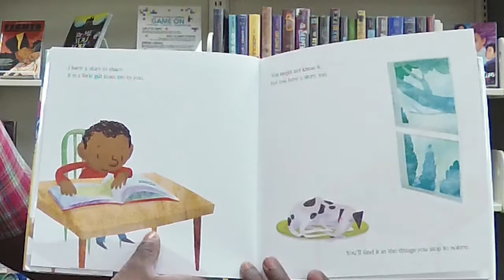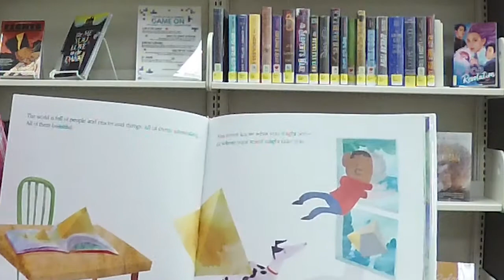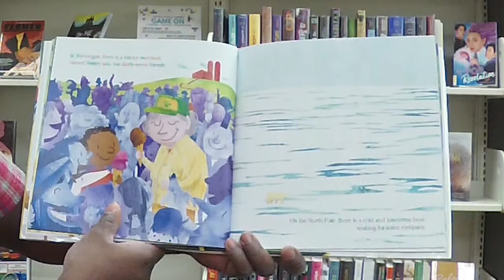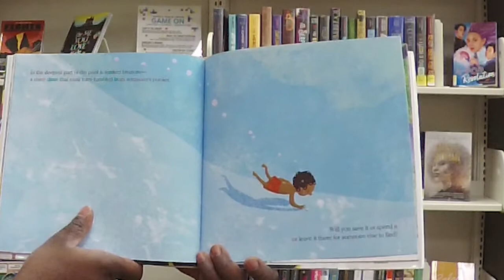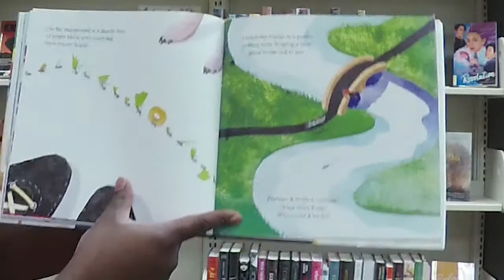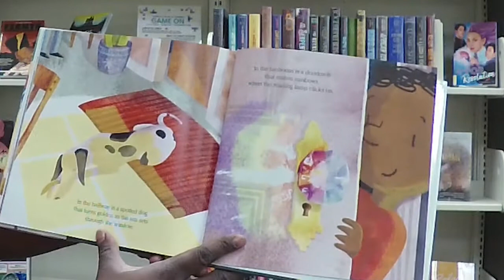Saturday Storytime and Craft featuring Everywhere, Wonder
It's Saturday and time to get crafty! Join Mr. Cory as he reads a fun book and do a fun, related craft.  This week we're painting on vinyl records!